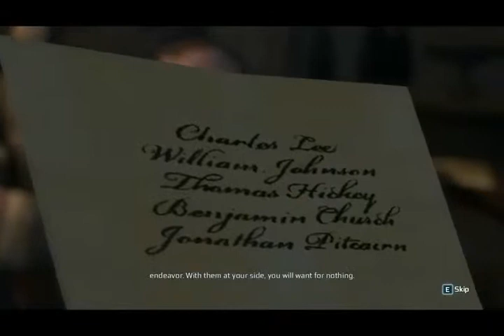Assassin's Creed 3 Gameplay part 1